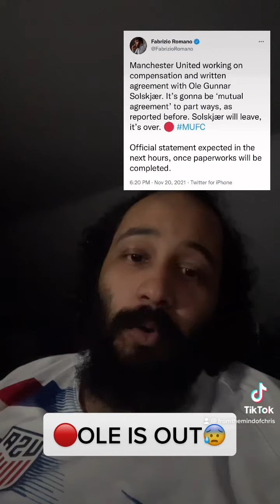🚨BREAKING NEWS | OLE GUNNAR SOLSKJAER HAS BEEN LEFT MAN UTD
Fabrizio Romano reports that Ole has agreed mutually to leave his post as Manchester United Manager